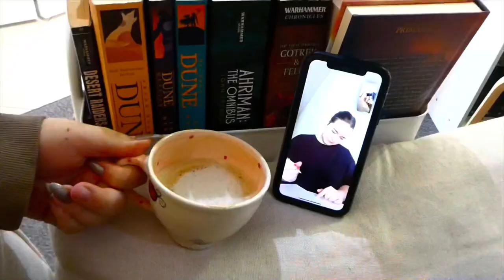JANUARY MONTHLY FAVOURITES 🌸💪🤍 skincare! plus size tracksuit! work from home essentials!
hey! thank you so much for tuning in to watch my January monthly favourites 🤍

here is a list of all the items that I talked about:

1. Fructis Hair Food Aloe Vera Hair Mask

2. Skincare
Hyaluronic Acid 2% + B5

3. Tracksuit Set ( currently on sale!!! )

4. Milk Frother

5. Ceramic Coffee Cups ( I have listed some of my fav ceramic artists! there is also always a huge selection at local markets around Brisbane! )

7. Candles
this is the candle I currently have:

8. Google Home (they aren’t on sale atm sorry! but I see them on sale all the time at Officeworks!!)

1. Silk Pjs
this is the set I got:

my set was quite pricey so here are some more affordable ones:
(these go up to a size 26!)